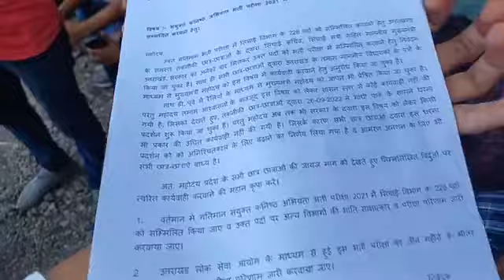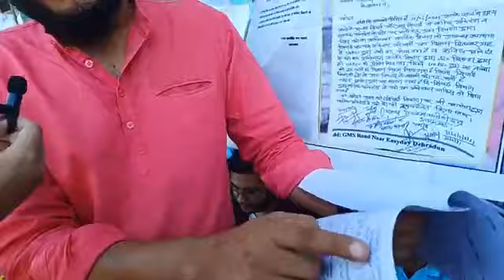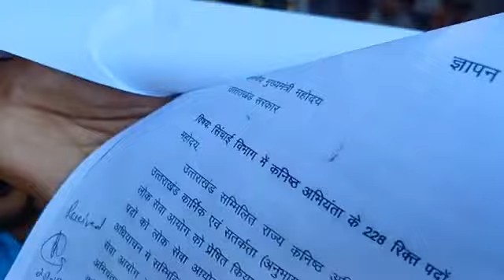गायब हो गए 228 कनिष्ठ अभियंता पद? कहाँ चले गए?::Sujata Paul - Political Analyst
विशेष LIVE : गायब हो गए 228 कनिष्ठ अभियंता पद? कहाँ चले गए?